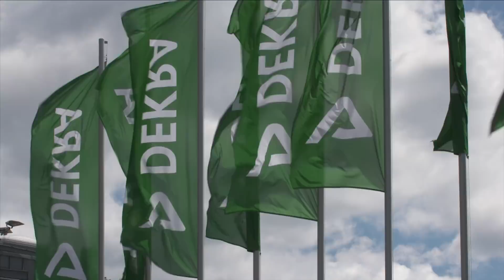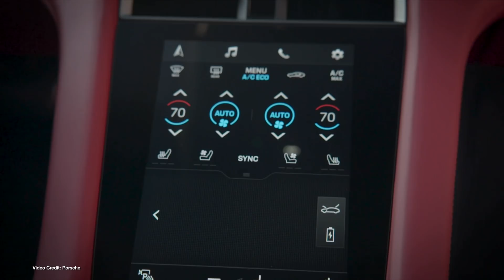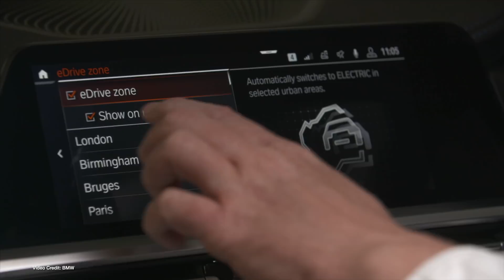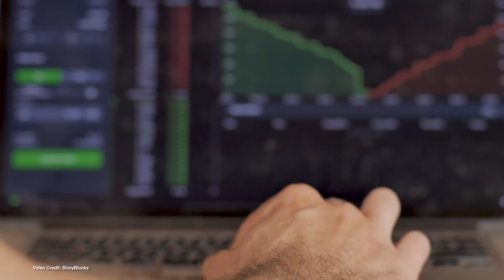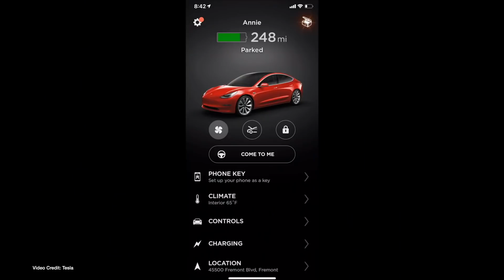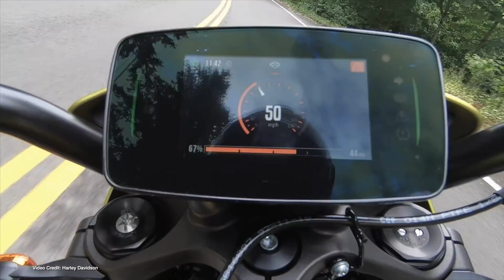ecoTEC 145 Lucid 832km range, Tesla Stock Split, Kona Goes 1026km!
00:41 Welcome
00:56 Lucid announces 517-mile EPA range
01:52 Porsche Taycan has OTA update issues
02:44 BMW announces its first eDrive zones in UK
03:39 Tesla announces 5:1 stock split
04:32 Hyperion shows XP-1 H2 Supercar
05:26 Elon Musk among co-authors of new Tesla patent
06:25 Live Wire Rider Road-trips to check out cross-country move
07:20 Tesla encourages Destination Charger owners to upgrade
08:16 All-electric mini digger debuts in Germany
09:13 Hyundai Kona EV driven more than 1,000 km on a charge

100% Kiwi % 50% Community Owned